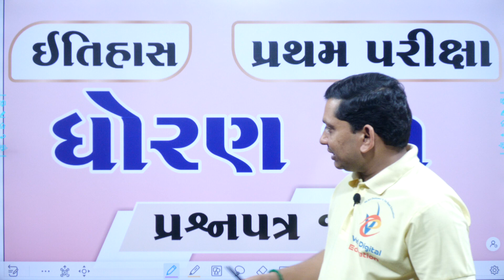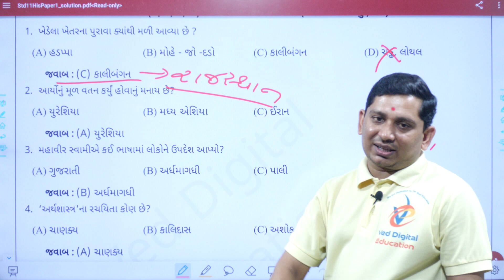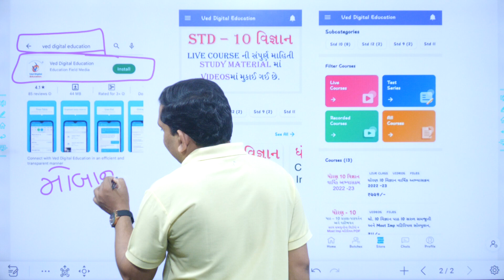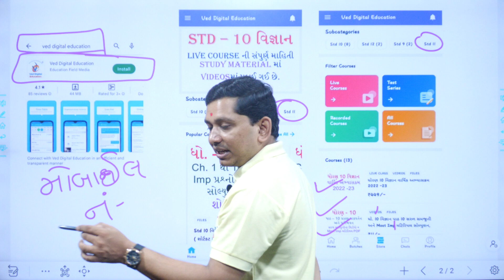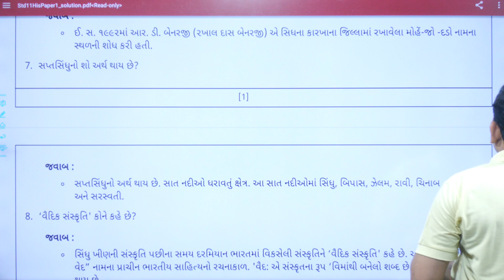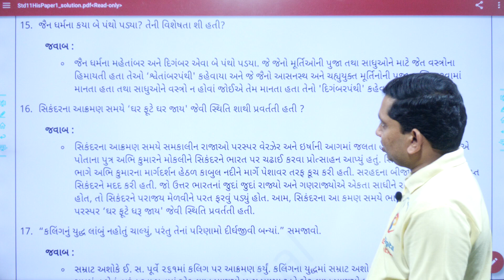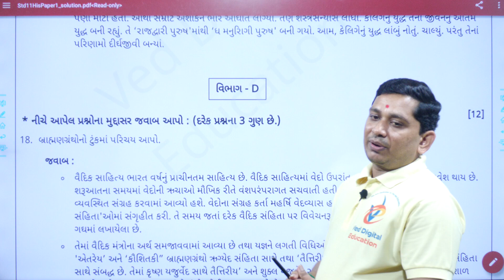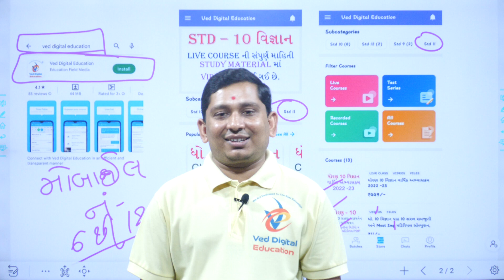Std 11 itihas first exam paper 2022, Dhoran 11 itihas pratham pariksha paper solution 2022,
Std 11 itihas first exam paper 2022,
Dhoran 11 itihas pratham pariksha paper solution 2022,

EDUCATION
Hi

Std 11 itihas first exam paper 2022, Dhoran 11 itihas pratham parixa paper 2022, std 11 aarts,

std 11 itihas pratham pariksha paper 2022,
pratham pariksha dhoran 11 itihas paper,
std 11 itihas pratham pariksha paper solution 2022,
std 11 itihas paper first exam,
std 11 itihas imp questions 2022,
itihas std 11 first exam paper 2022,
std 11 itihas first exam paper solutions 2022,
std 11 histroy first exam paper solutions 2022,
std 11 itihas,
dhoran 11 itihas  pratham pariksha pepar 2022,
dhoran 11 itihas pratham pariksha paper 2022
pratham pariksha std 11 itihas paper,
std 11 itihas pratham pariksha solution paper 2022,
dhoran 11 itihas 2022,
dhoran 11 pratham pariksha paper solution,
dhoran 11 itihas ekam kasoti 2022,
std 11 itihas solution 2022,
std 11 itihas ekam kasoti solution,
dhoran 11 itihas

ધોરણ 11 ઈતિહાસ પ્રથમ પરીક્ષા પેપર સોલ્યુશન 2022,
ધોરણ 11 ઈતિહાસ પ્રશ્નપત્ર સોલ્યુશન ભૂગોળ 2022,
ધોરણ 11 ઈતિહાસ પ્રથમ પરીક્ષા 2022 પેપર,
પ્રથમ પરીક્ષા ધોરણ 11 ઈતિહાસ,
ધોરણ 11 ઈતિહાસ પ્રથમ પરીક્ષા પેપર સોલ્યુશન ઑક્ટોબર 2022,
ધોરણ-11-ઈતિહાસ,
ઈતિહાસ એકમ કસોટી ધોરણ 11,
ધોરણ 11 ઈતિહાસ પેપર સોલ્યુશન 2022,
ધોરણ 11 ઈતિહાસ પ્રથમ કસોટી પેપર સોલ્યુશન 2022,
ધોરણ 11 પ્રથમ પરીક્ષા વિષય ઈતિહાસ,
ધોરણ 11 ઈતિહાસ પેપર સોલ્યુશન,
ઈતિહાસ ધોરણ 11